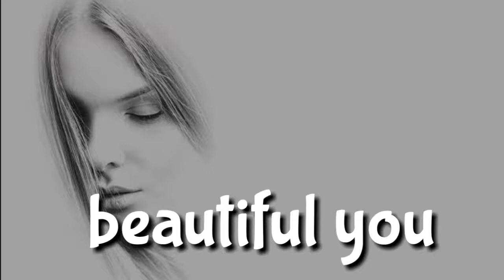latest designer saree with designer blouse